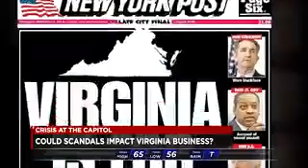‘Virginia is for losers’: Business experts say scandal-inspired slogan is bad for Virginia economy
After a week of scandals at the Capitol, Virginia has been given an infamous slogan by the front page of the New York Post.

It reads “Virginia is for losers,” a play on the popular phrase “Virginia is for lovers,” and now the question is: Could the negative publicity be bad for Virginia’s economy?

Commonwealth Business Consultant John Boyd, of the Boyd Company, weighed in. Boyd said the branding element of a state is critical today’s economic development.

“'Virginia is for losers’ is everything you don’t want to see if you care about job growth and attracting millennial and attracting a workforce to your state," said Boyd. “A major responsibility for a governor in 2019 is to be the salesman and chief of their state.”

That’s a role Boyd said Governor Northam won’t be able to fulfill while clouded in controversy.

“Companies don’t like uncertainty and they don’t like this cloud of uncertainty that’s over the state, but really I think the biggest negative is this idea of the governor’s inability to now make the case for Virginia,” said Boyd. “It’s a big problem for the state’s economic development professionals who are doing the hard work of actively recruiting companies to expand and relocate.”

But Northam’s scandal is just one of three now dragging the Commonwealth’s reputation through the mud.

As Lieutenant Governor Justin Fairfax deals with sexual assault allegations and Attorney General Mark Herring comes to grips with a blackface scandal of his own, Boyd says we could see the potential business prospects for the state go to the competition.

“I would expect a lot of planned expansion projects in Virginia to be in a sort of suspended state of animation and projects are being stalled to see how this plays outs, that’s bad news for Virginia,” said Boyd. “It’s good news for the Carolinas, it’s good news for Georgia, it’s good news for Florida, it’s good news for the states Virginia is competing with.”

Boyd adds it’s only a matter of time when calls for resignation start to come from the business community.

“The ramification to the state business climate go beyond mere company relocation and expansion, this will affect the state’s ability to attract tourism,” said Boyd.